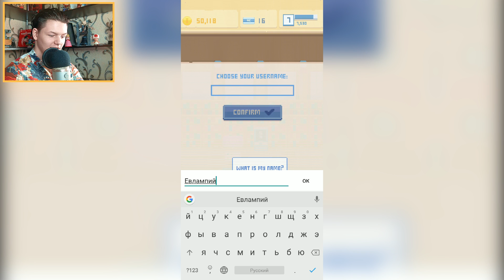Б.О.М.Ж: ВЫЖИВАНИЕ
🔥 Virtual Beggar - Выжимание бомжа! Симулятор бомжа в твоем телефоне!